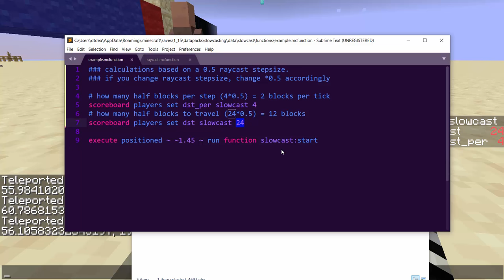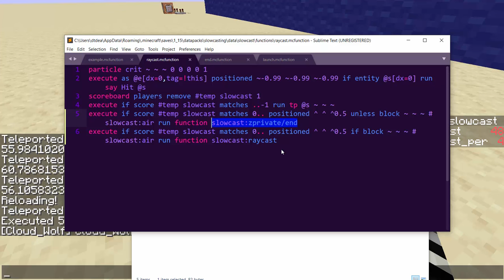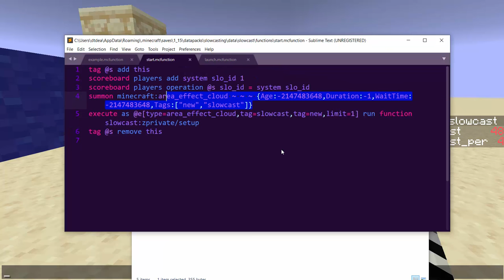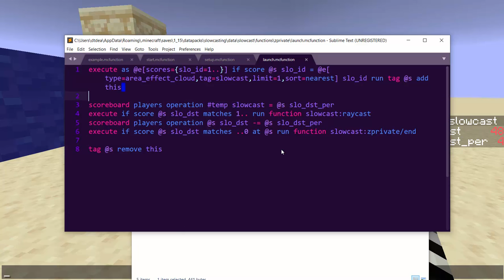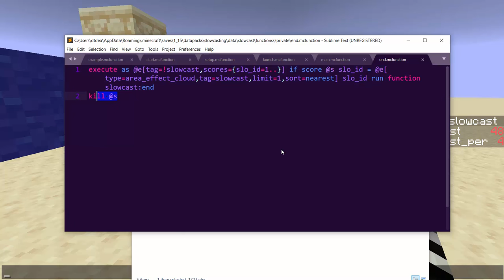Slow Raycasting in Minecraft [Datapack + Tutorial]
A small but useful datapack for doing raycasting over multiple ticks while still keeping the consistency of raycasting.